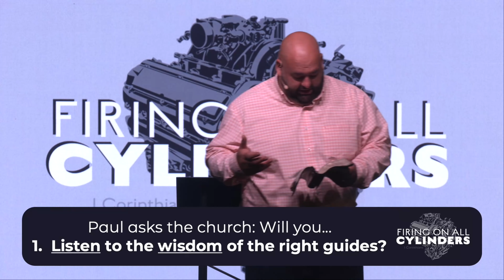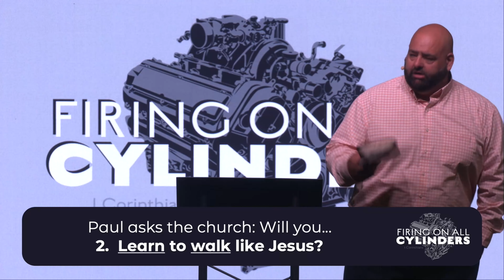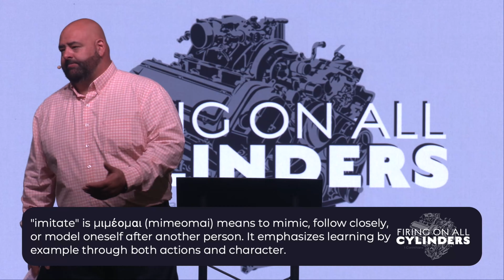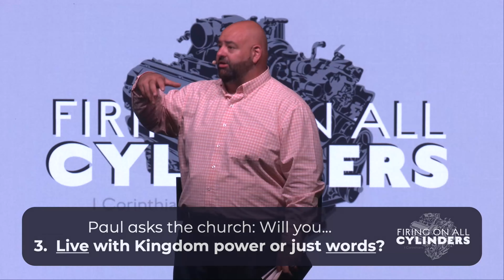The Moment of Truth By Tim Badal (1 Corinthians 4:14-21)